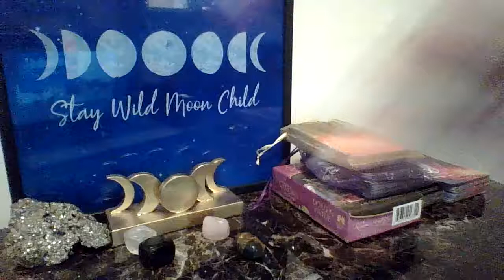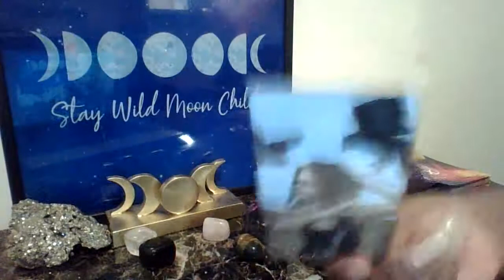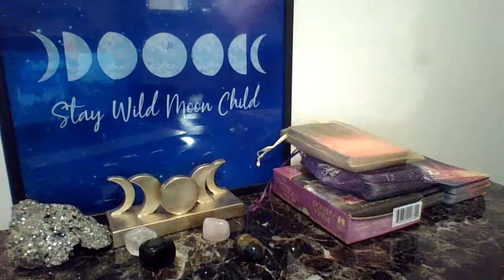Gemini,Serving Karma On A Hot Plate! Screenshots..Wild Text Messages..Cat Fights